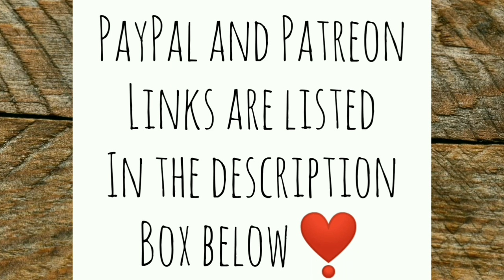Old Lady Cuts Wood With Tiny Saw for her Off Grid Homestead - Ann's Tiny Life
It may seem comical to some of you, but it's very necessary for me! And in the meantime I'm getting plenty of exercise and can feel my muscles and joints getting stronger by the day! This off-grid living really suits me very well! If I could just get a chainsaw. Lol